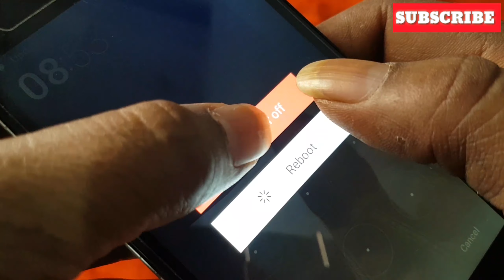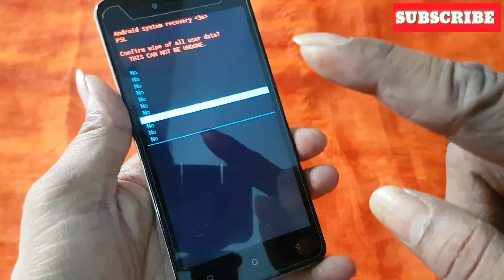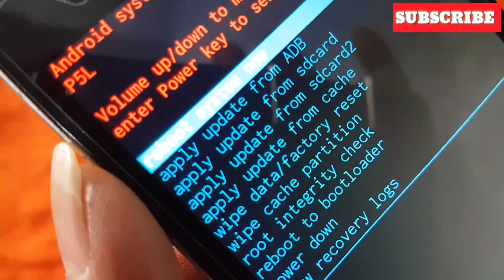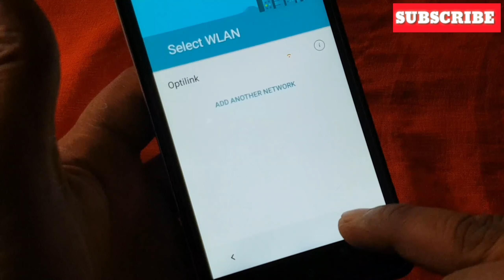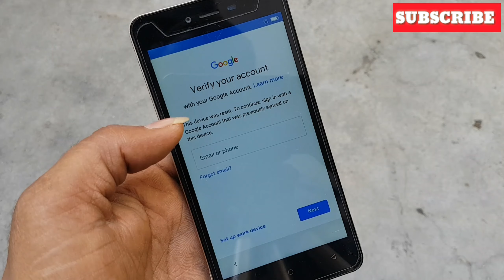Gionee p5l pin,pattern unlock solutions 100% confirmed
MOBILE phone
original combo
original screw
original screen
oppo screen
vivo screen
mi screen
samsung body
video
sort video
youtube
videos
unlock phone
how to unlock